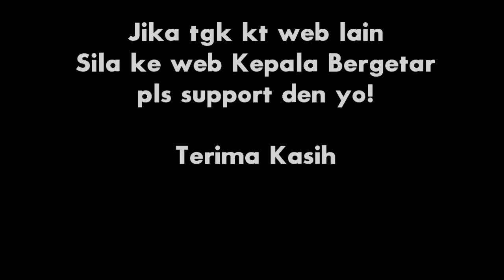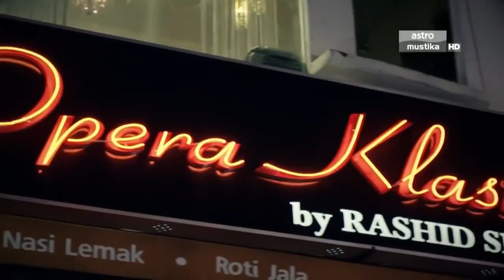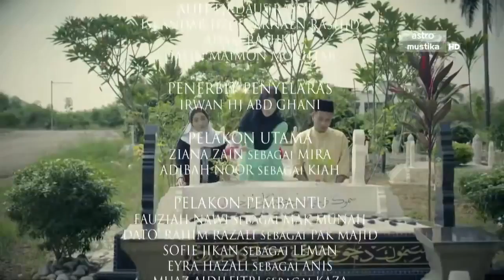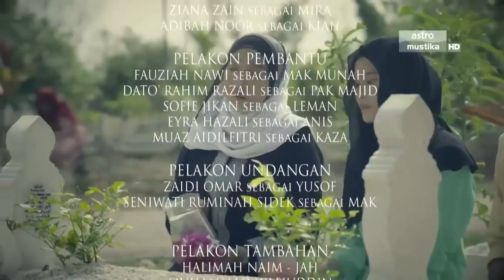Bisik Pada Allah Adibah Noor, Ziana Zain, Sofi Jikan